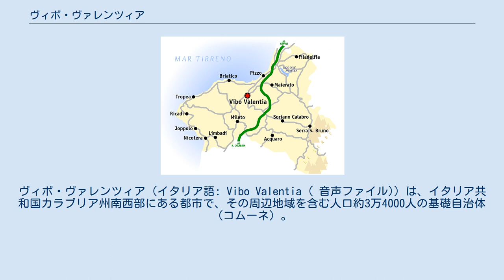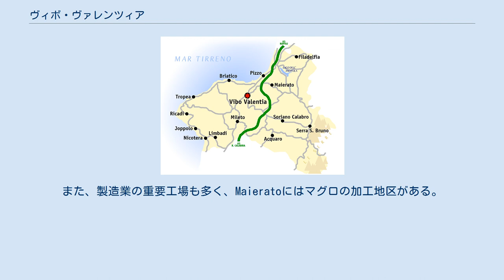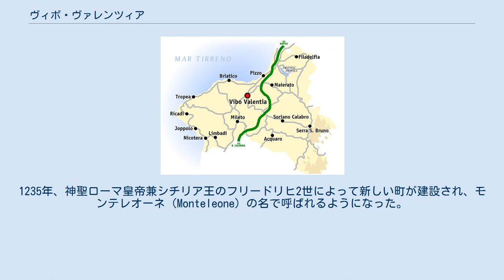ヴィボ・ヴァレンツィア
ヴィボ・ヴァレンツィア県のコムーネ
ヴィボ・ヴァレンツィア（イタリア語: Vibo Valentia ( 音声ファイル)）は、イタリア共和国カラブリア州南西部にある都市で、その周辺地域を含む人口約3万4000人の基礎自治体（コムーネ）。
ヴィボ・ヴァレンツィア県の県都である。
 この町の名の -tia は、例外的に /-tsja/ と発音する。
 ヴィボ・ヴァレンツィアの市街は、州都カタンザーロから西南西へ約50km、レッジョ・ディ・カラブリアから北北東へ約74km、コゼンツァから南へ約71km、ターラントから南南西へ約222km、ナポリから南南東へ約288kmの距離にある。
 ティレニア海の程近くにあり、地域における農業・商業の中心都市である。
また、付近にはトロペーア、リカーディ、ピッツォなどの知られた町があり、観光の拠点ともなっている。
また、製造業の重要工場も多く、Maieratoにはマグロの加工地区がある。
地域経済の重要な拠点として、港町Vibo Marinaがある。
 ヴィボ・ヴァレンツィア県概略図 隣接コムーネ 隣接するコムーネは以下の通り。
 この町の起源は、ギリシア植民市ヒッポニオン（Hipponion）であり、紀元前7世紀ころ、マグナ・グラエキアの主要都市ロクリの住民たちが築いたものと推定されている。
古代ギリシアの歴史家シケリアのディオドロスは、紀元前338年にこの町がシラクサの僭主ディオニソスの手に落ち、住民がすべて追放されたと記録している。
紀元前378年、この町の住民たちはカルタゴの支援を受けて町に戻ってきた。
その後ヒッポニオンは、カラブリアの大部分を支配したブルッティ（en:Bruttii）の人々の領域に組み入れられた。
 この町がローマ人の手に落ちると、地名はラテン語化されてヒッポニウム（Hipponium）となった。
紀元前194年、この町はヴィボ・ヴァレンツィアの名を持つローマ植民地になった。
共和政末期から帝政初期にかけて繁栄したが、ローマ帝国の没落後は廃墟と化した。
 1070年、ノルマン人は古いアクロポリスの跡に城を築いた。
1235年、神聖ローマ皇帝兼シチリア王のフリードリヒ2世によって新しい町が建設され、モンテレオーネ（Monteleone）の名で呼ばれるようになった。
 1928年、モンテレオーネの町は古代の名に因み、ヴィボ・ヴァレンツィアに改名された。
 ヴィボ・ヴァレンツィアには以下の分離集落（フラツィオーネ）がある。